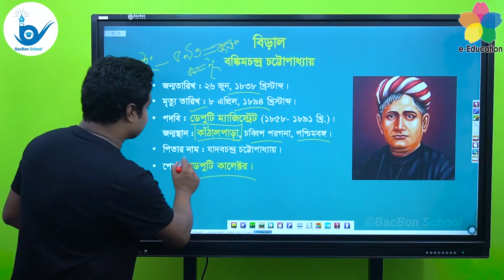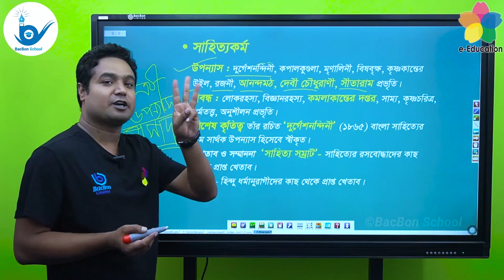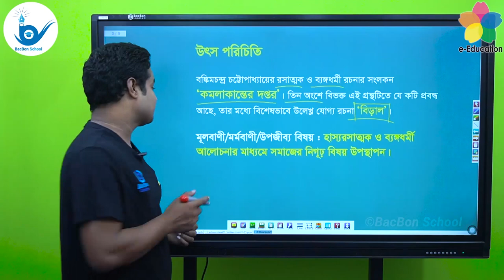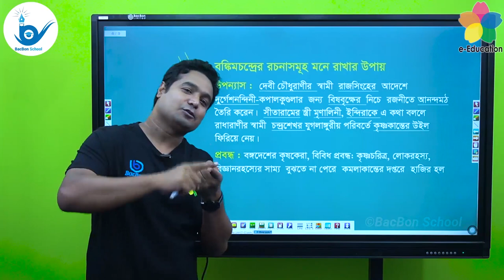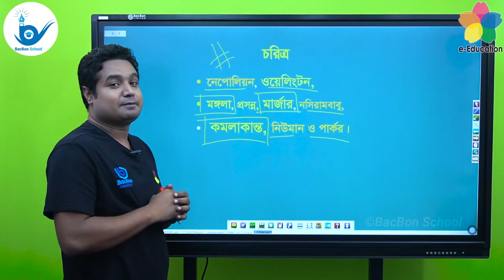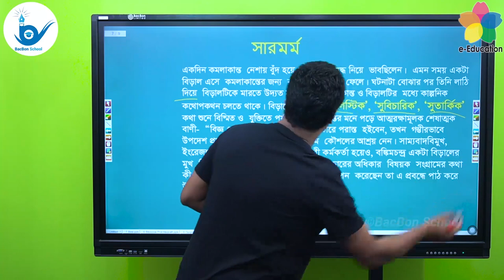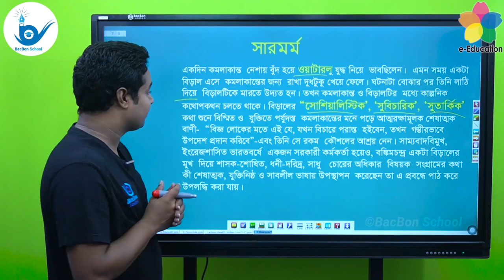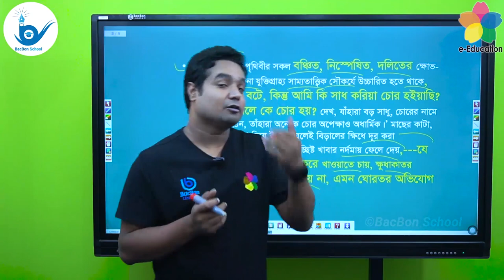বিড়াল | বিশ্ববিদ্যালয় ভর্তি পরীক্ষার প্রস্তুতি | বাংলা প্রথম পত্র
পাঠ্যবস্তুঃ বিড়াল
শিক্ষকঃ আসাদুজ্জামান আসাদ
(ঢাকা বিশ্ববিদ্যালয়, বাংলা বিভাগ)